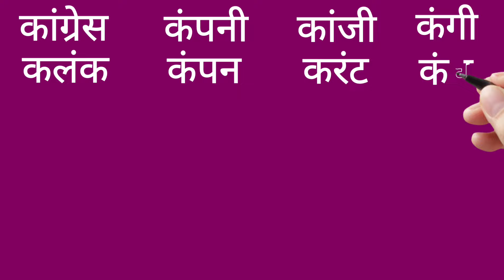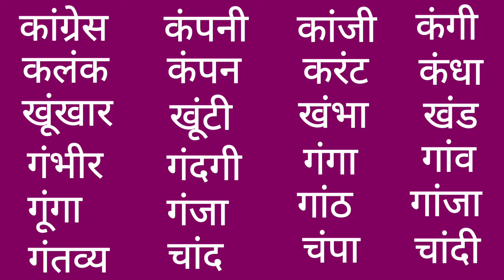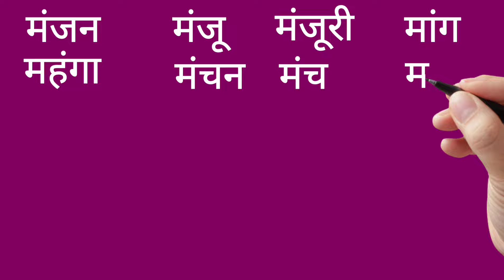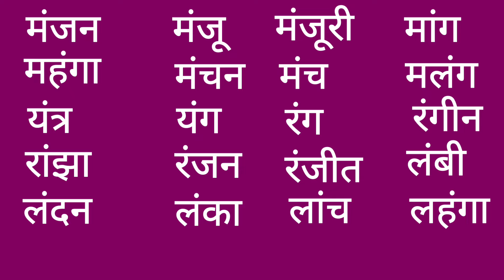An ki matra wale shabd/अं की मात्रा वाले शब्द/An ki matra wale vakya/Learn Hindi/अं शब्दों का अभ्यास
An ki matra wale shabd/अं की मात्रा वाले शब्द/an ki matra wale shabd with pictures/Learn Hindi/